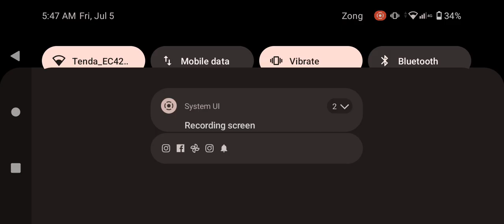8 baal pool 5 k win